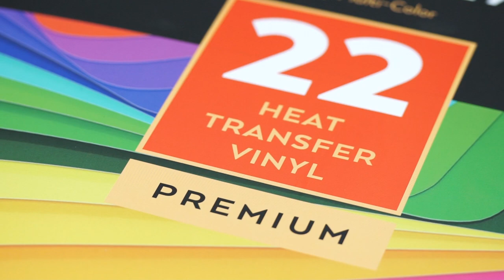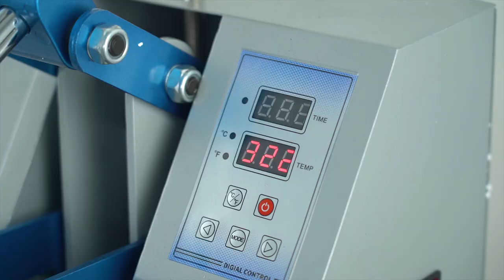DIY Shirt & Tote Bag Designs with Heat Transfer Vinyl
Read our blog for a step-by-step guide on how to make these fun HTV designs

Looking for ideas for your next iron-on vinyl design? Get inspired with this DIY heat transfer vinyl timelapse and see the process of making animal art on clothing and accessories. From zebras to leopards to giraffes, you can make impressive wildlife artwork on your shirts, handbags, home decor, and more with Arteza Heat Transfer Vinyl.

These HTV sheets are durable, flexible, and easy to cut, weed, and peel. With a variety of colors to choose from, you can create an assortment of different designs and styles. No need to limit your customized looks to just t-shirts - this vinyl can be used on a variety of fabrics, making them perfect for tote bags, hats, pillowcases, backpacks, and more. These HTV sheets are compatible with any electronic craft cutting machine, so creating the vinyl artwork is a breeze. Get your DIY on and discover how fun it is to produce original, unique designs. You can make these shirts and tote bags as gifts or wear them to show off your stunning creations!

We hope you guys enjoyed this video on how to paint clouds with acrylics for beginners.